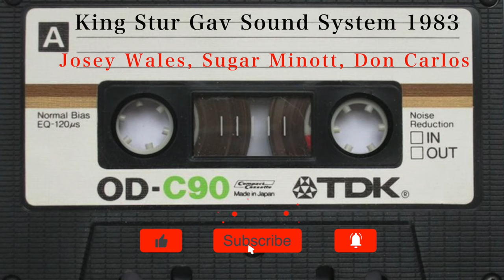Official: King Sturgav Sound System ft Josey Wales, Sugar Minott, Don Carlos 1983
King Sturgav, also known as simply Sturgav HiFi was U-Roys Sound System. It is also frequently referred to as (King) Sterograph. It started in the mid 70's some time after that King Tubbys sound system had been destroyed by the police.

The name was an abbrevation of U-Roys sons names and his own. St for Stewart, U-Roy and Gav from Gavin. The sound has also been called Sterograph. Sturgavs name doesn't have any relations with Sturmars that was the sound owned by Skeng Don.

Deejay on Sturgav, except for U-Roy himself, was Ranking Joe. Later on followed Brigadier Jerry, Charlie Chaplin and Josey Wales.
Sturgav featured on the first ever live dancehall record "Live At The Fish Club" released in 1983.

Josey Wales was one of dancehall's founding fathers, building on the innovative DJ chatting of his mentor U-Roy and creating a highly influential style of his own. Along with Brigadier Jerry and his sound-system partner Charlie Chaplin, Wales was widely regarded as one of the best DJs in Jamaica when dancehall took over the reggae scene in the early '80s. His gruff, gravelly voice and half-spoken, half-sung delivery were instantly recognizable, and were copied by many an up-and-coming DJ. Unlike his contemporary Yellowman -- perhaps the only DJ of the era who was more popular -- Wales pointedly refused to resort to slackness, keeping his lyrics purely conscious and Rastafarian. That meant he grew increasingly unfashionable over the course of the '80s, but he nonetheless continued to perform regularly, and remained a highly respected pioneer.

Josey Wales was born Joseph Winston Sterling in West Kingston, Jamaica, and took his stage name from the Clint Eastwood Western The Outlaw Josey Wales; naturally, "The Outlaw" became a standard nickname for him, along with "The Colonel." Wales first performed professionally as a DJ with the Roots Unlimited Sound System in 1977, and made his name as part of U-Roy's King SturGav Hi-Fi Sound System, where he spent three and a half years in the early '80s. There he teamed with DJ sparring partner Charlie Chaplin in one of the most potent one-two punches of the era, which in turn made King SturGav arguably the biggest sound system around.

Sugar Minott
Few artists had the impact on Jamaica's dancehall scene as Sugar Minott. His releases provided the blueprints for the rise of the contemporary dancehall style, he was also equally influential as a producer, and his extraordinarily popular sound system helped launch numerous new DJs into the limelight.

Lincoln Barrington Minott was born in Kingston, Jamaica, on May 25, 1956. He began his career in the sound systems while still a child, working as a selector for the Sound of Silence Keystone outfit, before launching his own Gathering of Youth sound system just as he hit his teens. There, too, he carried on merely as the selector. However, in 1969, Minott decided to take the mike himself, not as a DJ, but as a singer, one third of the African Brothers roots trio, alongside Tony Tuff and Derrick Howard. The group initially made its way around the amateur talent show circuit, but eventually linked up with the Micron label. African Brothers released a number of singles over the next few years, including "Party Night," "Gimme Gimme African Love," and "A Di System" cut with producer Jah Bunny. The trio also began self-producing (its first attempt was "Torturing"), and then launched its own Ital label. By this time, the trio's Abyssinians influence was becoming prominent, as can be heard on "Righteous Kingdom," "Youths of Today," and "Lead Us Father."

Don Carlos
Sweet-voiced vocalist and composer Don Carlos (born: Euvin Spencer) has had his greatest success singing with Black Uhuru, the reggae trio he formed in 1974 with two friends -- Rudolph Dennis and Derrick "Duckie" Simpson -- from the "Waterhouse" district in Kingston. Carlos recorded only one single with the group, leaving to pursue a solo career and to perform with a band, Don Carlos and Gold. Sixteen years later he returned and joined with Dennis and Simpson to resurrect the original trio. Their first album together, Now, released in 1990, helped Black Uhuru to recapture the popularity they enjoyed in the 1970s and '80s, though Carlos' involvement with the trio was brief. Shortly after helping Dennis and Simpson to record a second trio album, Iron Storm, Carlos resumed his solo career. While he's recorded some impressive albums, including his 1997 solo outing, Seven Days a Week, Carlos has yet to match the success he had with Black Uhuru.